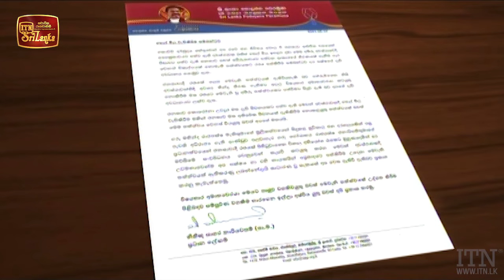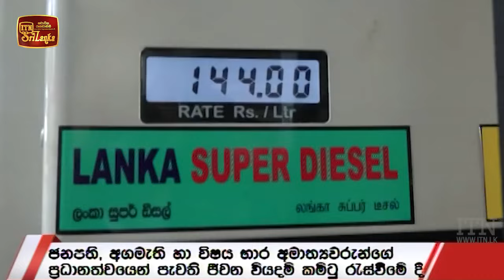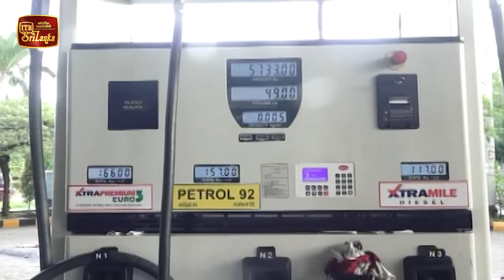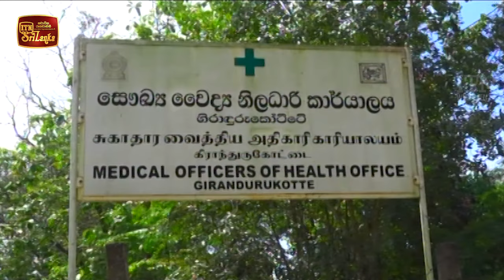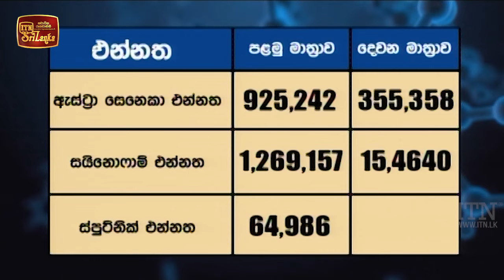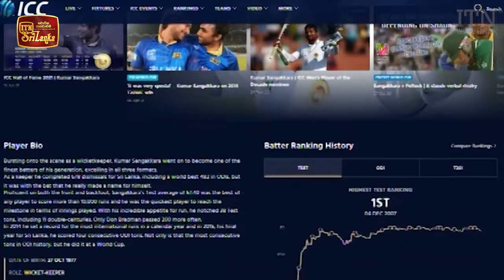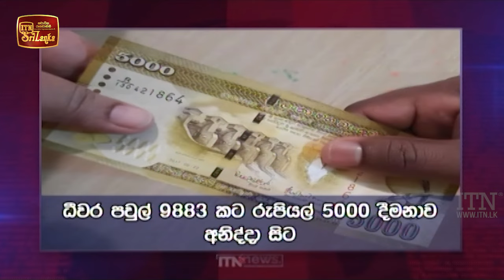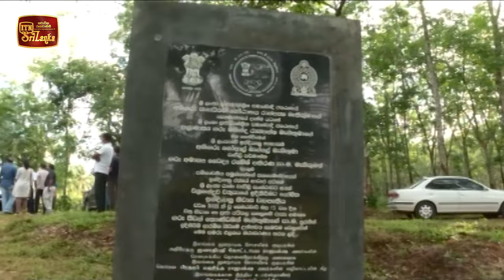ITN News 2021-06-13 | 10.00 PM